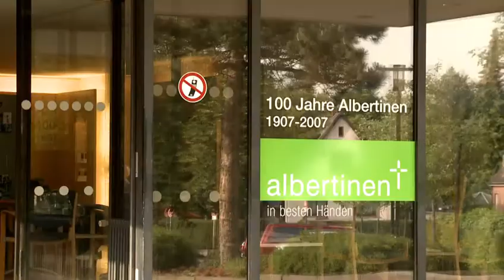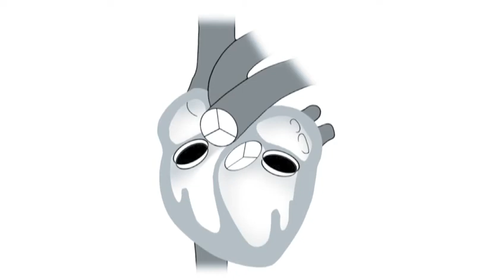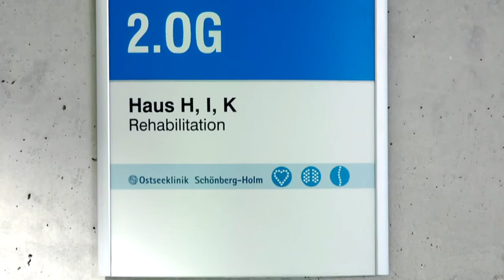Unser Herzzentrum (Teil 2 von 12)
Albertinen-Herzzentrum
Neue Wege der Patienteninformation

Seit kurzem bietet das Albertinen-Herzzentrum auf seiner Website einen besonderen Service an. Im Bereich "Patienten" informieren zwölf Videos über die Behandlung im Albertinen-Herzzentrum. Das Programm mit einer Gesamtlänge von ca. 45 Minuten wendet sich insbesondere an Menschen, die einen herzchirurgischen Eingriff im Albertinen-Krankenhaus vor sich haben.

Die Filme vermitteln einen Eindruck von den Menschen und der Umgebung im Albertinen-Herzzentrum am Standort Hamburg-Schnelsen. Sie beschreiben auf einfache und klare Weise die Abläufe und vermitteln wichtiges Wissen für die aktive Mitgestaltung des Behandlungsprozesses. Die unterschiedlichen Verfahren der Kardiologie und Herzchirurgie werden laienverständlich erklärt.

Zweck des Programms ist es, Vertrauen zu schaffen und Zuversicht zu geben. Es soll helfen, sich auf die Zeit im Albertinen-Herzzentrum vorzubereiten und die belastende Zeit des Wartens zu erleichtern.

Das Video-Programm "Ihre Behandlung im Albertinen-Herzzentrum" kann im Internet angesehen werden. Ebenfalls ist das Programm auf Video-DVD erhältlich und kann auf der Homepage im Bereich "Broschüren und Prospekte" gegen eine kleine Versandpauschale bestellt werden. Herzchirurgische Patienten des Albertinen-Herzzentrums erhalten die DVD kostenlos mit der schriftlichen Bestätigung des OP-Termins.

Herausgeber:
Albertinen-Krankenhaus
Herzzentrum
Süntelstraße 11a
22457 Hamburg

Produktion:
RIESSmedien - Kommunikation für Medizin, Wissenschaft und Technik